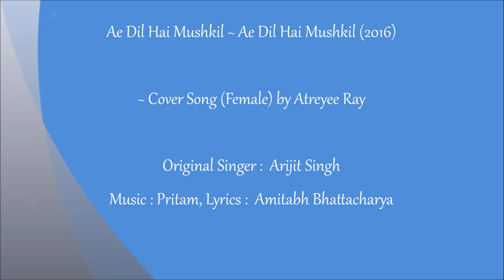Ae Dil Hai Mushkil Cover Song by Atreyee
Atreyee sings (Female Cover Song) Arijit Singh's title track Ae Dil Hai Mushkil from the 2016 Karan Johar's hindi film Ae Dil Hai Mushkil starring Ranbir Kapoor, Aishwarya Rai, Anushka Sharma & Fawad Khan. The song is composed by Pritam Chakraborty and lyrics by Amitabh Bhattacharya.
Ae Dil Hai Mushkil Lyrics:
Tu safar mera, Hai tu, hi meri manzil
Tere bina guzara, Ae dil hai mushkil

Tu mera Khuda, Tu hi, duaa mein shaamil

Mujhe aazmaati hai teri kami, Meri har kami ko hai tu laazmi
Junoon hai mera Banoon main tere qaabil
Tere bina guzaara Ae Dil Hai Mushkil

Yeh rooh bhi meri Yeh jism bhi mera
Utna mera nahi Jitna hua tera

Tune diya hai jo Woh dard hi sahi
Tujhse mila hai toh Inaam hai mera

Mera aasmaan dhoondhe teri zameen
Meri har kami ko hai tu laazmi

Zameen pe na sahi Toh aasmaan mein aa mil

Maana ki teri maujoodgi se Ye zindagani mehroom hai
Jeene ka koi dooja tareeka Na mere dil ko maaloom hai

Tujhko main kitni Shiddat se chaahun
Chaahe toh rehna tu be-khabar Mohtaaj manzil ka toh nahi hai
Ye ek tarfa mera safar, safar Khoobsurat hai manzil se bhi

Adhura hoke bhi Hai ishq mera kaamil